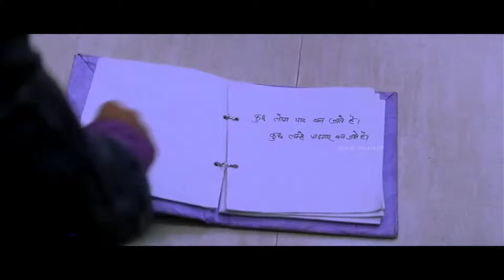Sawarne Lage Hum((💘Dil Ne Jise Apna Kaha💘))Beautiful Love Song | Alka Yagnik | Udit Narayan | Salman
Song Name : Bindiya Chamakne Lagi
Album / Movie : Dil Ne Jise Apna Kaha 2004
Singer : Alka Yagnik, Udit Narayan
Music Director : Himesh Reshammiya
Lyrics by : Sameer
Music Label : T-Series
Star Cast : Salman Khan, Preity Zinta, Bhoomika Chawla

•Songs Lyrics•

Savarne lage hum
Tere pyaar mein
Savarne lage hum
Tere pyaar mein
Savarne lage hum
Tere pyaar mein
Savarne lage hum

Bindiya chamakne lagi
Chudi khanakne lagi
Bindiya chamakne lagi
Chudi khanakne lagi
Paajal chanakne lagi
Saansein mehakne lagi
O sajana
Savarne lage hum
Tere pyaar mein
Savarne lage hum
Tere pyaar mein
Savarne lage hum

Bindiya chamakne lagi
Chudi khanakne lagi
Paajal chanakne lagi
Saansein mehkne lagi
O sajana
Savarne lage hum
Tere pyaar mein
Savarne lage hum
Tere pyaar mein
Savarne lage hum

Aankhon aakhon mein
Bas baaton baaton mein
Le gaya dil churake maahiya tu
Khoye rehte hain hum
Tanha raaton mein
Le gaya neend urake soniya tu
Kaisi joban ki angraayi
Kaate na katti tanhaaye
Roop rang pe chhaaya jadoo
Hone lage hum to bekabu
O sajana
Savarne lage hum
Tere pyaar mein
Savarne lage hum
Tere pyaar mein
Savarne lage hum

Bindiya chamakne lagi
Chudi khanakne lagi
Paajal chanakne lagi
Saansein mehakne lagi

Dil hai deewana hai
Sab se begana
Aasaan nahin hai
Isko samjhana
Kehna na maanoon
Bechaini na jaanoon
Mushkil bada kisise dil lagana

Lagte hain sapne sindoori
Tera ishq humara gehna
Basna hai teri galiyon mein
Bin tere humko nahin rehna
O sajana
Savarne lage hum
Tere pyaar mein
Savarne lage hum
Tere pyaar mein
Savarne lage hum

O yaadein rubarne lagi
Khwaahish machalne lagi
Dhadkan behekne lagi
Chaahat tadapne lagi
O jaana
Savarne lage hum
Tere pyaar mein
Savarne lage hum
Tere pyaar mein
Savarne lage hum